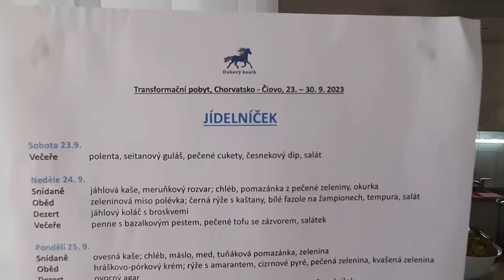Jirka Ledvinka a Jaroslav Grűnwald #2 - Transformační pobyt Chorvatsko 2023 Výlet na motorkách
Bonusový obsah, videa dříve, bez reklam a cenzury, včetně přímé komunikace se mnou a mnoho dalších výhod jen na Herohero -
Staňte se členem tohoto kanálu a získejte přístup k těmto výhodám:
Pokud se vám moje tvorba líbí, budu vám velice vděčný pokud se rozhodnete podpořit mojí činnost finančním příspěvkem.
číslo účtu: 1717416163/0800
IBAN: CZ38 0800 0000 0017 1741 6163
BIC: GIBA CZ PX